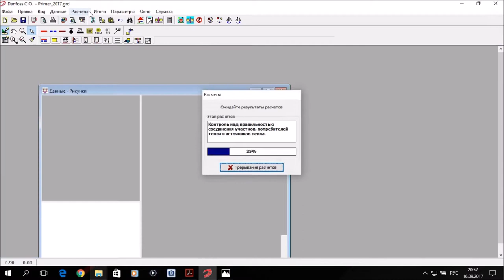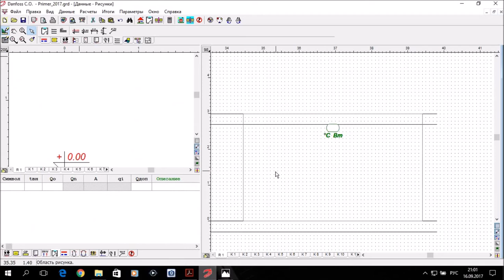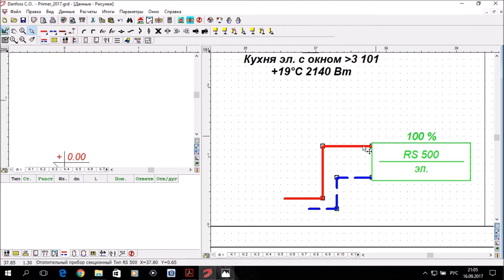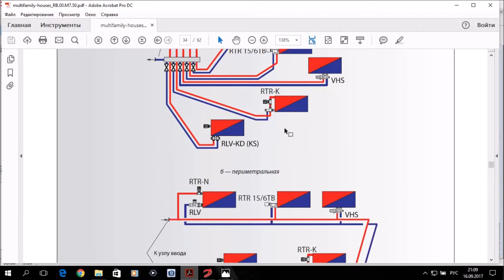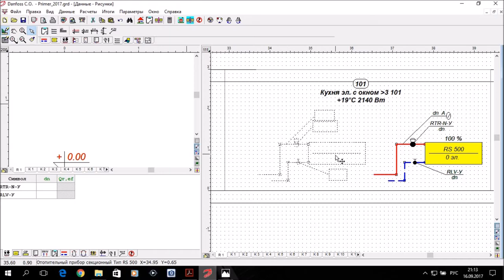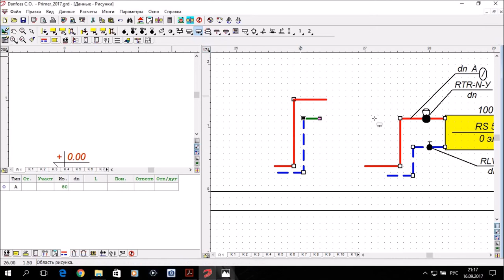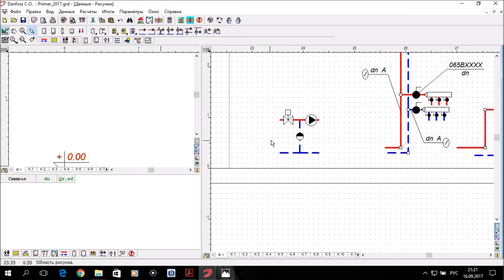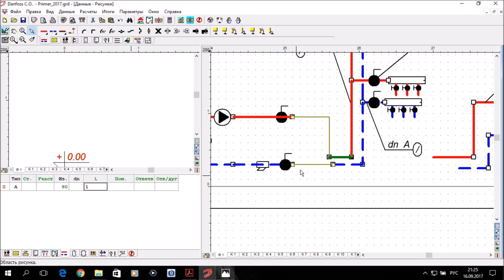Программа Danfoss C.O. 3.8. S01.E04. Данные - Рисунок